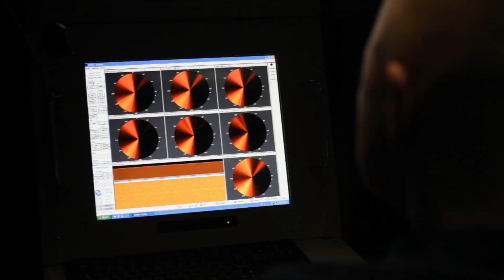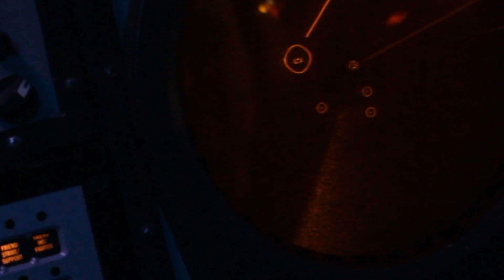POLISH OHP CLASS